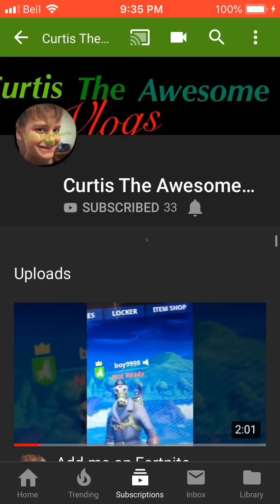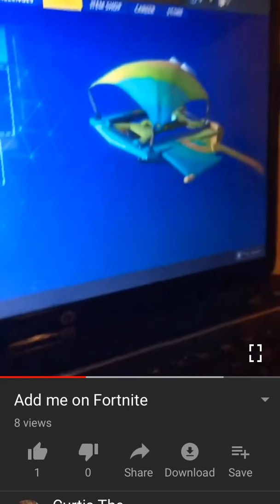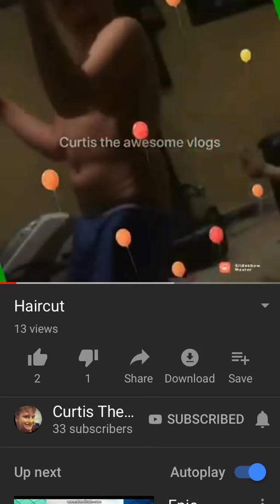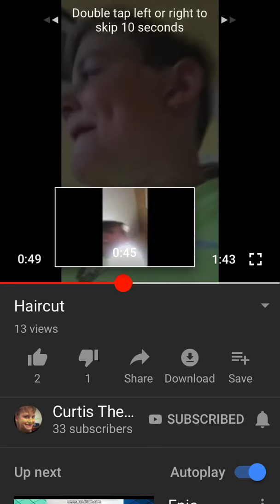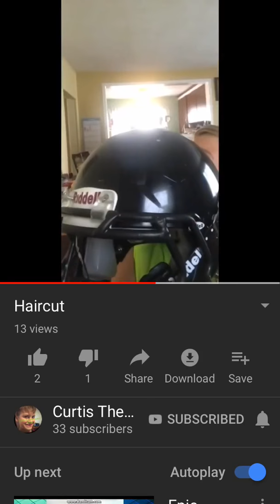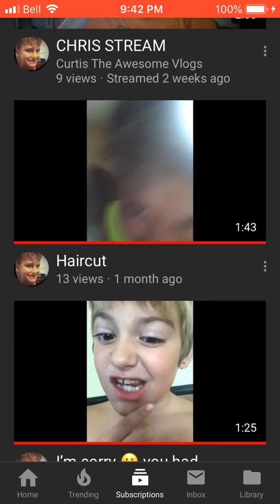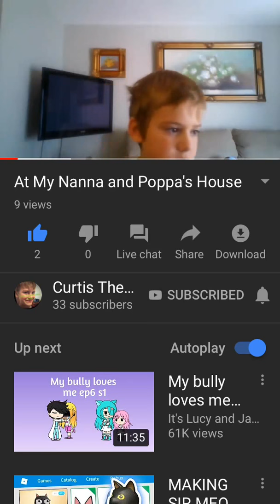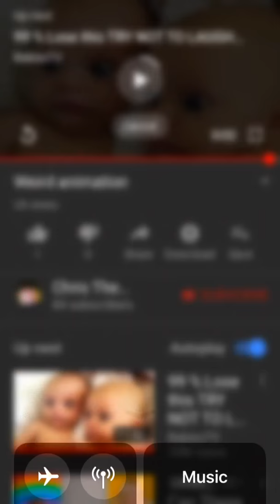Reacting to Curtis (sorry)